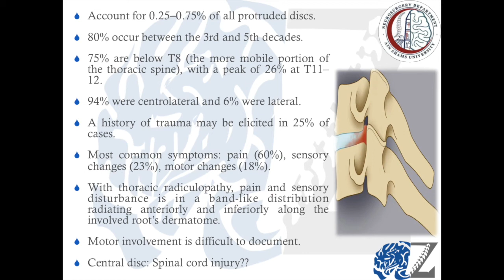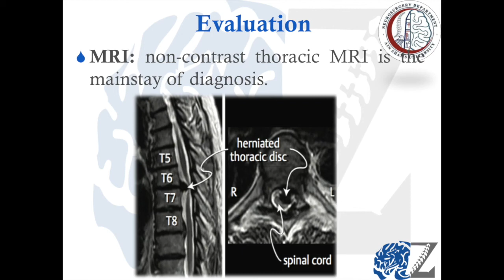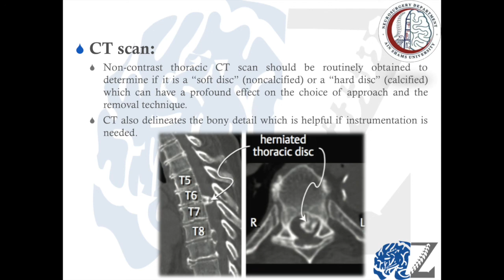Degenerative Spine (16): Thoracic Disc Prolapse الانزلاق الغضروفي الصدري